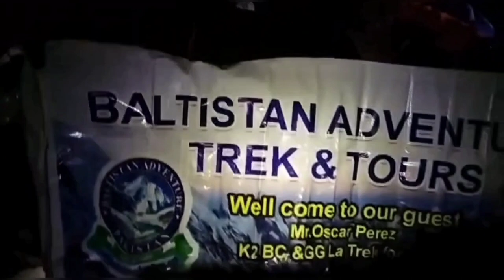K2 Trek Pakistan / complete K2 Trek / the savage mountain / Baltoro Concordia / gondogoro pass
What a trek! So, Find an incredible mountain experience, the K2 Base Camp  Gondogoro la Trek in Northern Pakistan.

Greetings from the great Karakoram Mountains Pakistan in Gilgit Baltistan.
Book your adventure series like expeditions treks & Tours in the great Karakoram mountains and valleys in Pakistan.